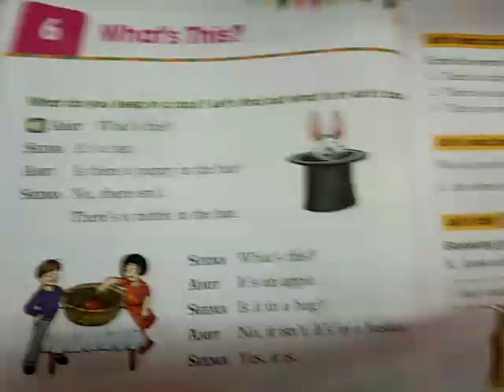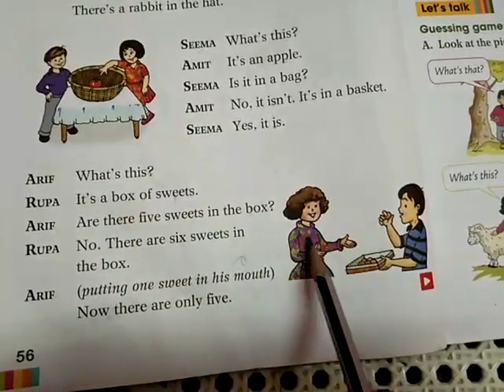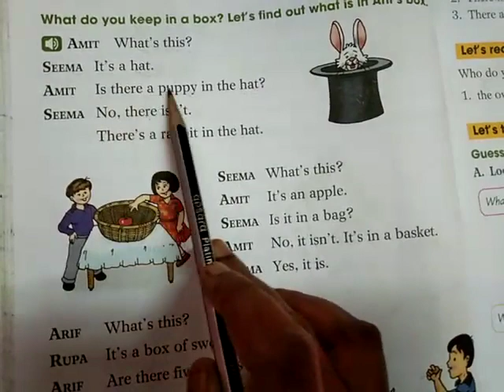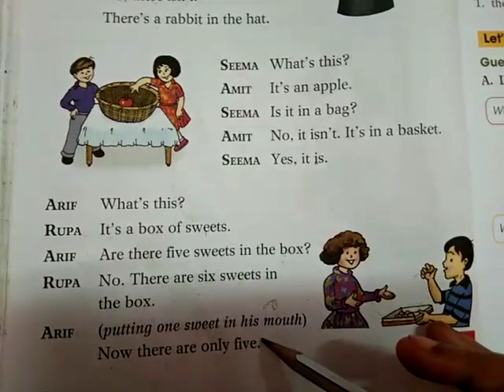SJV N&P Ln-6 What's This?